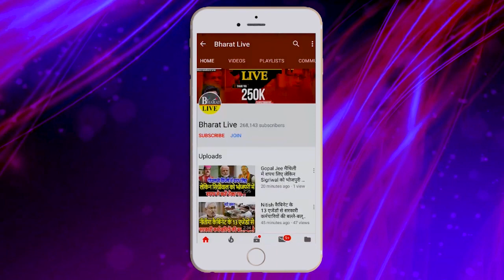पीएम मोदी को गा/ली देने वाला को नही छोड़ेंगे कुशवाहा कहा हम बर्दास्त नही करेंगे